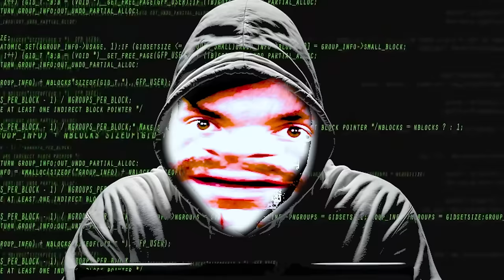GTA 6 vom SCHWARZMARKT!!!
Ich habe die tiefen des Internets durchsucht konnte leider nichts finden, bis mich eine random Person auf Insta angeschrieben hat. Zuerst konnte ich es nicht glauben aber die Nachricht "Junge willst du GTA6 gibt geld 160 euro!" hat mich am ende überzeugt. Nach Monaten warten ist sie endlich angekommen. Ich habe die unbeschriftete CD natürlich sofort in meinen PC gesteckt und konnte es kaum glauben! Ich hoffe ihr habt genau so viel spaß an diesem Video wie ich hatte es aufzunehmen. Da ich jetzt blank bin, lasst wenigstens ein Abo da auf glock!

Werbung
Epic Games Creator Code: DERSTERZIK